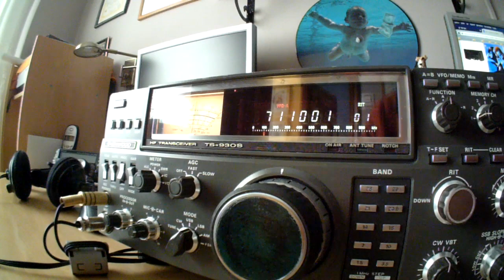7110Mhz 25 de Abril 2015 1315utc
URE ha consultado con la SETSI (Secretaría de Estado para las Telecomunicaciones y la Sociedad de la Información) sobre el uso que se hace en España de la frecuencia reservada a Emergencias en la banda de 40 metros, y este organismo, del que dependemos los Radioaficionados, ha venido a corroborar lo que yo no me he cansado de repetir por activa y por pasiva; que 7110MHz debe respetarse y permanecer libre, pues nos debemos al Plan de Bandas y sus recomendaciones de la IARU-Reg1.

Yo estoy muy a menudo a la escucha en esa frecuencia, y acabo de ver cómo se sigue utilizando como propia por "La Rueda de La Simpatía", habiendo frecuencias disponibles en toda la banda, de 7060 a 7200, solo se escuchaban 3 QSO´s.

Esta vez no saldré a decirles nada... que luego el malo soy yo.